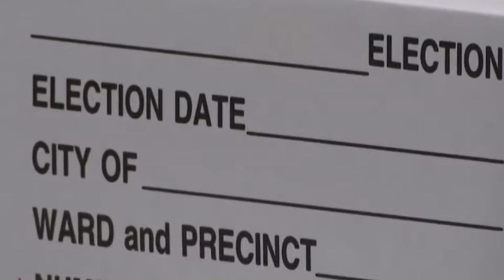ทรัมป์หวังใช้ศาลสูง ขึ้นสู่ตำแหน่งปธน.อีกสมัย เหมือนลอกไทยมาเป๊ะ